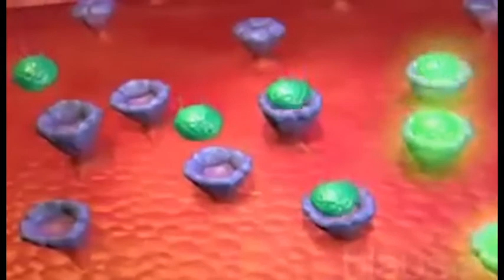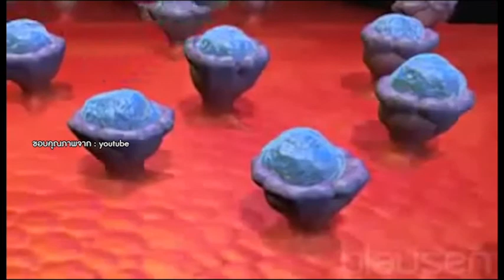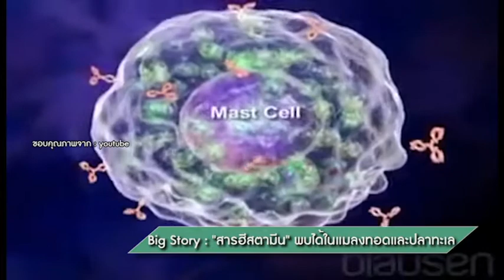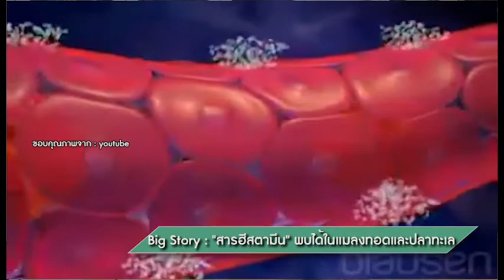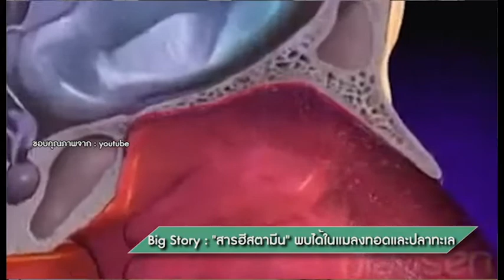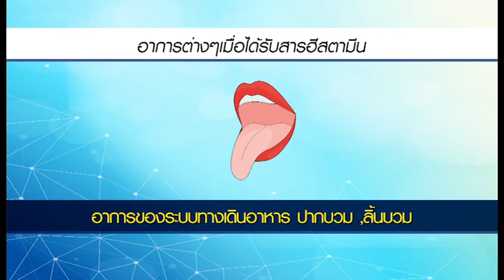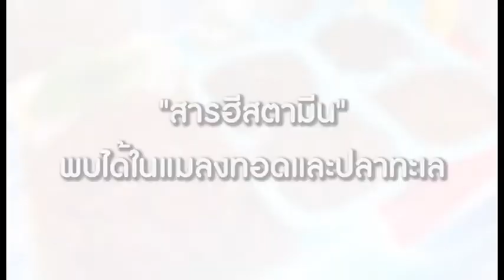ระวัง “สารฮีสตามีน”ก่ออาการแพ้รุนแรงพบในแมลงทอดและปลาทะเล: พบหมอรามา ช่วง Big Story 7 ก.ค.60 (2/5)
Big Story
ระวัง “สารฮีสตามีน” ก่ออาการแพ้รุนแรง พบได้ในแมลงทอดและปลาทะเล
อ.นพ.สหภูมิ  ศรีสุมะ
ศูนย์พิษวิทยารามาธิบดี

ออกอากาศเมื่อวันที่ 7 กรกฎาคม พ.ศ.2560